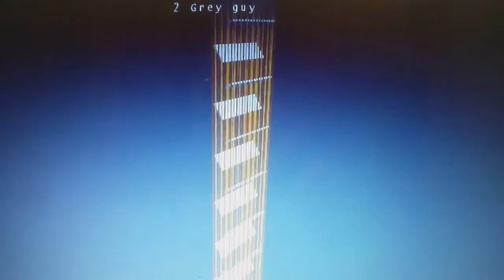Sumotori Dreams Resurrection: Dodge back hitting through in the long area